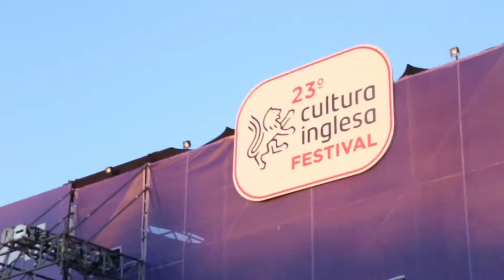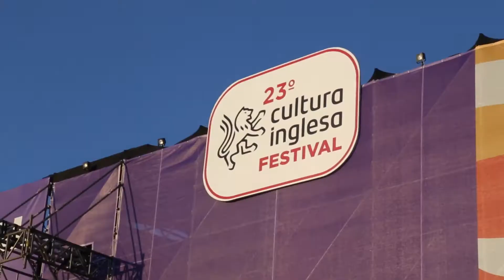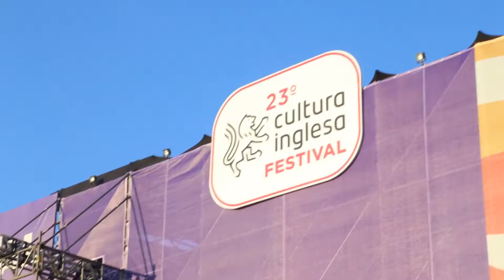Websérie Inglês de Verdade Cultura Inglesa Ep 6 de 16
Agora é pra valer, nesse episódio Marcelo Marrom mostra tudo que rolou no show do Festival da Cultura Inglesa. Bastidores, apresentadores, atrações e muito mais em super festival que acontece todos os anos e é totalmente gratuito.

FICOU INTERESSADO NOS CURSOS DA CULTURA INGLESA?

ou

Visite a  nossa unidades: Rua Francisco Borges Vieira, 45 - Pq Monte Líbano - Mogi das Cruzes